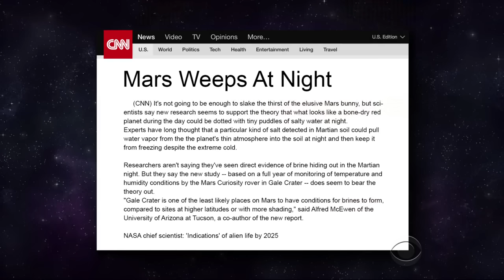Focus On The Universe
Neil deGrasse Tyson isn't the only one who can look deep into the cosmos searching for answers to life's biggest questions, nor is he the only one who can wear a fancy vest.